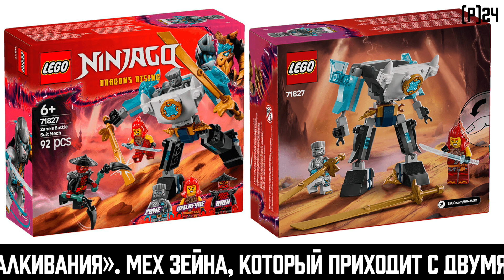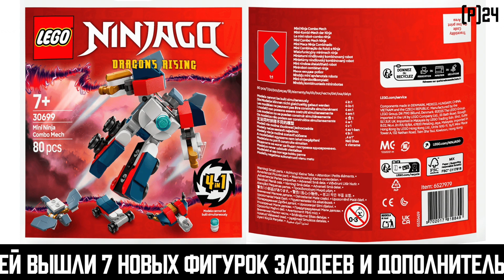Timka LEGO Ninjago наборы зимы 2025 года (Dragon Rising 3. Winter set 2025).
Ну должны мы были сделать этот ролик! Будем считать это традицией. Каждый, кто любит Лего, считает своим долгом выпустить обзорный ролик, по наборам следующего года. И вот, кто-то успевает сделать это самый первый, еще до того, как наборы вышли. Кто-то самый второй, когда картинки уже появились. Когда уже все - всё посмотрели и все знают какие наборы будут и какие у них фигурки, и уже рассматривание картинок немножко даже всем надоело, именно в этот момент и рождается наш ролик.

Ну поймите нас правильно, не могли мы обойти достаточно скучный и однообразный, кочующий от одного ролика в другой этот показ картинок. Мы должны его снять, а вот Вам смотреть его совсем не обязательно! Будем считать, что мы снимаем его для истории, чтобы этак лет через 5, посмотреть все наборы этого сезона в одном месте.

Итак: 8 наборов, из которых один возраста 4+, 3 кружитцу и 1 полибэг. 3 набора анонсированы на март 2025 года. Еще 10 наборов на июнь 2025 года. в этом списке пока пропущены 3 номера. Их судьба загадочна. Вышли 7 новых фигурок злодеев и 1 фигурка, по слухам, должна появиться в марте. Говорят, что это будет Заркт из «Запретной пятерки». 8 новых минифигурок «ниндзя» и один маленький, желтый дракончик.

Самый большой набор, на данный момент, это набор 71834 «Ультра комбо-робот Зейна» с его 1187 кубиками. Но в марте должен появиться набор «Перекресток» с 3244 кубиками. Судя по всему, это будет модульный набор, возможно продолжение линии "Ниндзяго Сити", и как "Рынки Ниндзяго Сити", реализует в себе мир Ниндзяго поле «Слияния». Так что самое интересное еще впереди!

Среди представленных наборов наиболее спорный, конечно, это набор 71828 "Гоночный автомобиль Ллойда". Он очень сильно перекликается с ранее выпущенными зелеными машинами Ллойда. И из-за этого кажется каким-то заезженным.

Мех Зейна, который приходит с двумя мечами, не совсем такой же как Мех Джея из набора 71805. При внимательном рассмотрении, он явно отличается в деталях конструкции, хотя визуально похож на него.

"Реактивный громовой самолёт Раса и Арина" интересен яркими желто-синими цветами, возможностью расстыковки и дроном Расса в виде черной головы дракона.

Оригинальный по конструкции самолет Кая с возможностью пристыковывать к нему робота. Что-то типа Pod-а или воздушного скутера с двумя огромными реактивными двигателями. Выглядит немного "безумно", но зато не повторяется, как многие из других наборов.

Набор "Громовая деревня Драконианцев" явно придуман для игры. В нем фигурка Роуг, что делает его желанным.

Конечно каждый выберет себе набор под себя, но мы если получится постараемся показать большую часть из них. Оставайтесь на Тимкином канале!

Съемки и информация дана по состоянию на 8 декабря 2024 года.